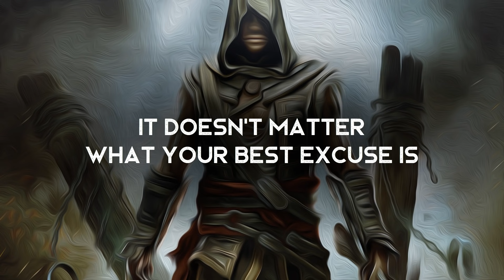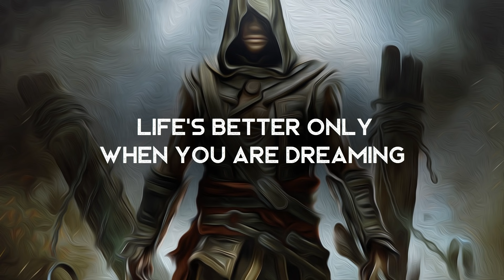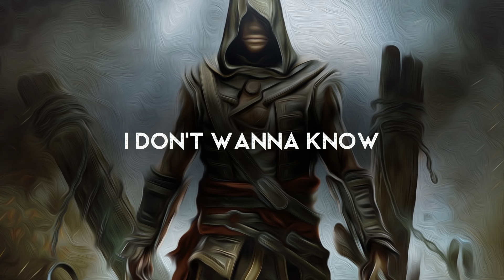Best Excuse - Saint Chaos (LYRICS)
Lyrics video for Best Excuse by Saint Chaos. Pure motivation!

Amazon Music

Lyrics ►
Let the curtain fall
It’s time to wake up
No more putting up a show
It doesn’t matter what your best excuse is

Are you waiting to do it
But only think about it
Are you hoping for somethin
But don’t know how to grab it
Are you longing for a change
But it never happens
Are you good to go
Maybe you should just do it, nobody said it‘s easy
You‘re so close but you give up when things get kinda heavy
Are you looking for something that you can just believe in?

No one will wait up
For you

It’s time for take-off
No more waiting for a go

You keep complaining life’s better only when you are dreaming
So you decided to spent too much time inside and sleeping
But every day you can start again and face your demons,

For you